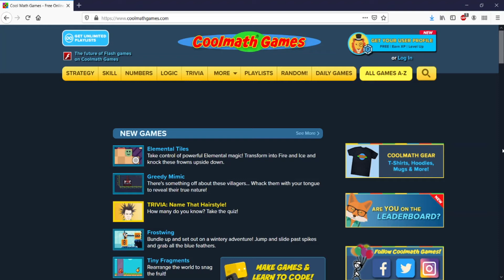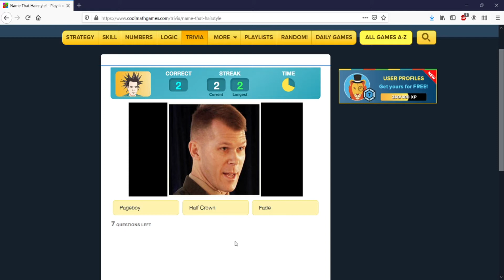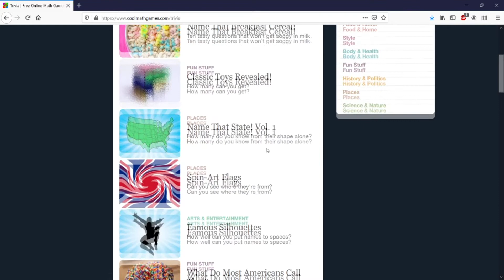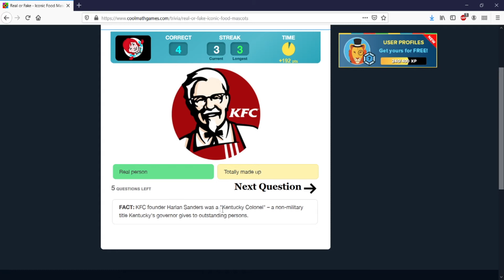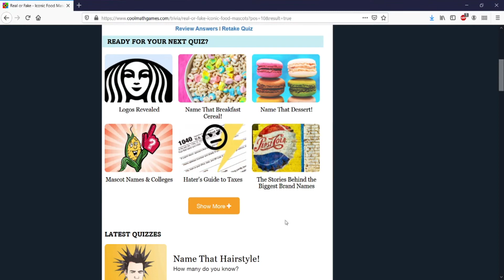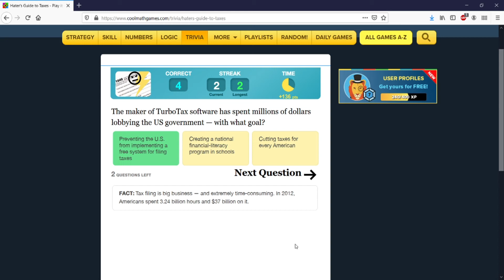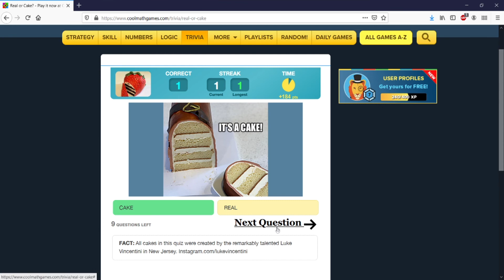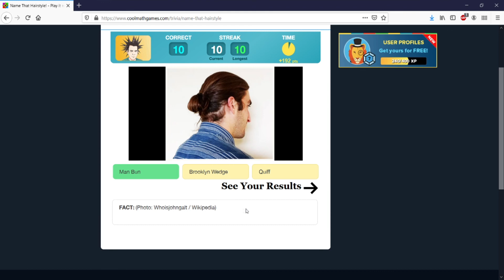coolmathgames.com level 3 in trivia speedrun - 12:33 [WR]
I'm going to file my taxes no matter what the haters say.